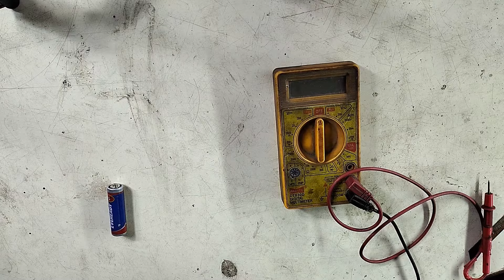Replace your wall clock battery with a banana peel! You don't need to buy batteries anymore.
Description: Tired of constantly buying and replacing wall clock batteries? Embrace a sustainable and innovative solution with our revolutionary idea – replace your wall clock battery with a banana peel! Say goodbye to the hassle of purchasing batteries and hello to a greener, cost-effective alternative.

Imagine a world where your timekeeping device runs on the natural energy stored within a humble banana peel. This eco-friendly hack not only reduces your carbon footprint but also transforms kitchen waste into a valuable resource. The potassium-rich banana peel serves as a bio-friendly power source, offering a unique and creative approach to sustainable living.

Discover the simplicity and ingenuity of this zero-waste solution that not only benefits your pocket but also contributes to a healthier planet. Join the movement towards sustainable living by making a small change in your daily routine – let your wall clock be powered by nature's bounty, and never worry about buying batteries again! Embrace the future of timekeeping with our banana peel battery hack.